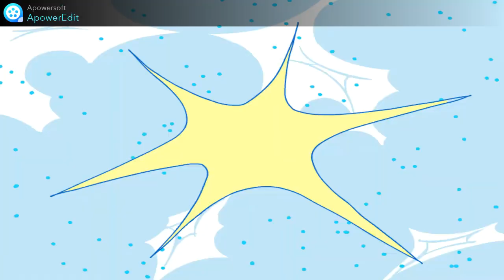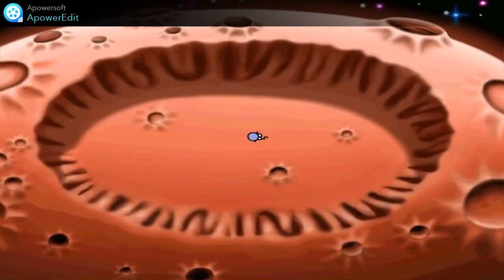🎮,,Hugo Fabryka Gier''🦖- Wszystkie Cutscenki [Całe 6 Etapów 🌍] [300 Film Na Kanale 😇] [HD] [PL]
Pozdrawiam